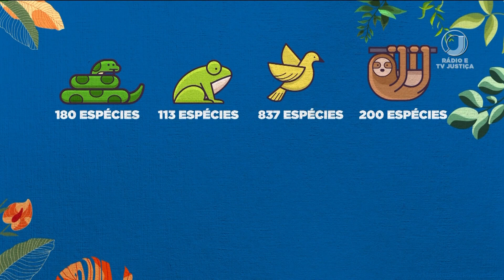📺 JJ1 – Cerrado perde mais espaço a cada dia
Especialistas defendem a criação de uma Lei Geral de Proteção ao Cerrado.